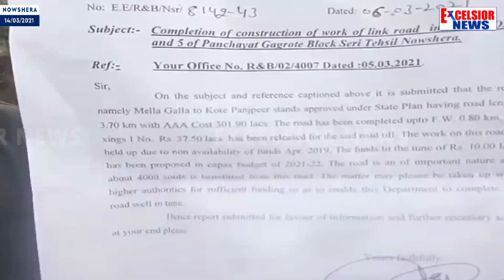Nowshera Residents Allege Financial Scam In Road Construction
| Excelsior News |